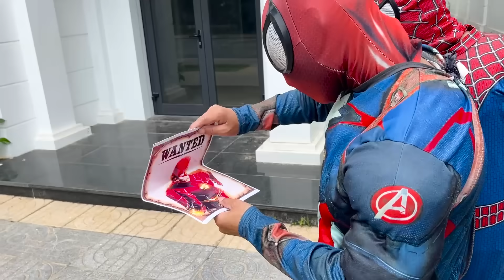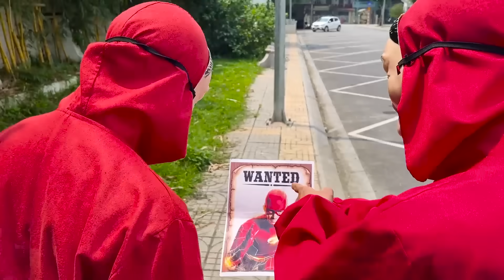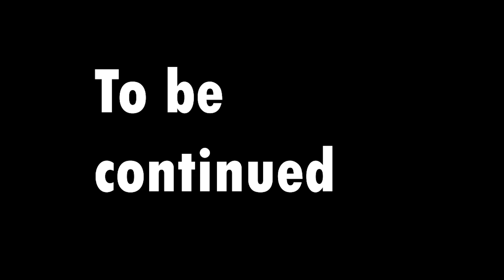SUPERHERO's Story | Rescue Hostage The FLASH Now ! From JOKER ?? ( Mansion Battle ) By Fun FLife TV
Hello all i'm Fun FLife TV !